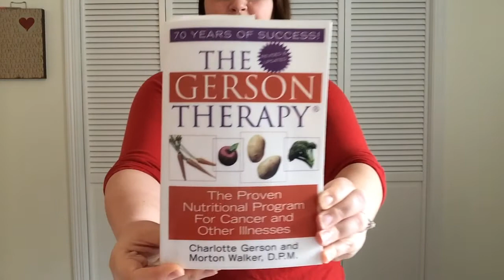Update Part 1: Amalgam Update 3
Part 1 of my 3 part health update.
I talk about the issues I'm having with my amalgam fillings and whether or not I'll have more amalgam removed from my teeth.